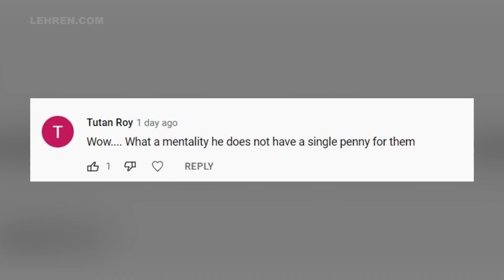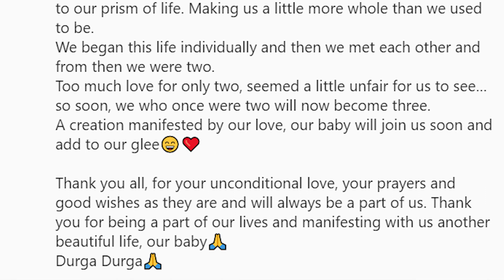Dad-To-Be Karan Singh Grover Criticized For Ignoring Child Beggars | Lehren TV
Actor Karan Singh Grover is facing criticism as he is seen ignoring child beggars in latest video.